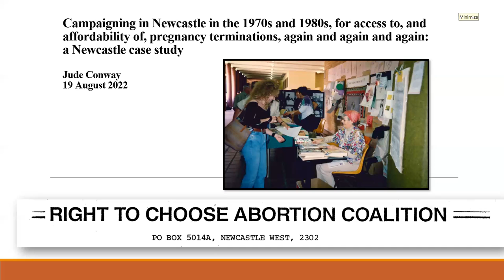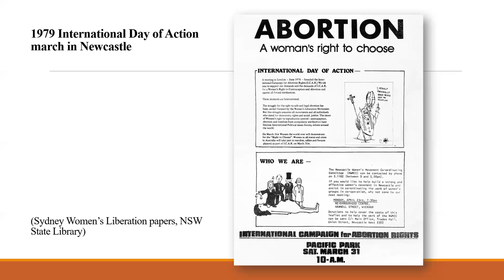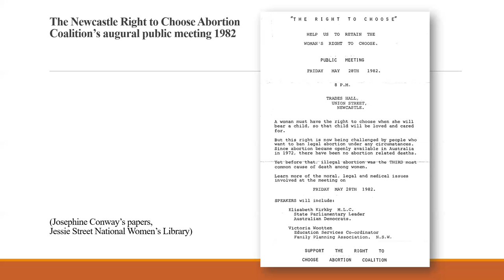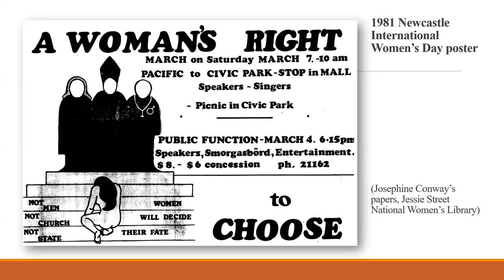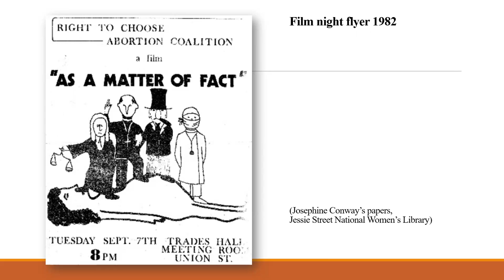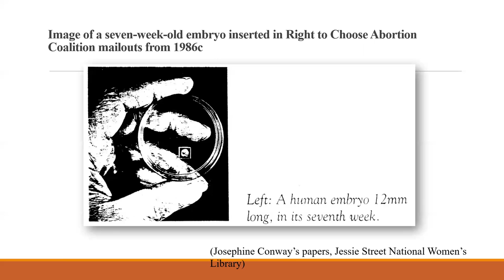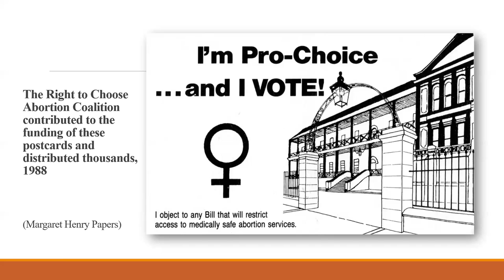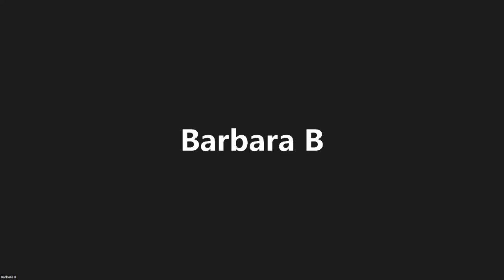HCCI Seminar Jude Conway (UON), Campaigning for access to pregnancy terminations in Newcastle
Jude Conway (UON): “Campaigning for access to legal and affordable pregnancy terminations in the 1970s and 1980s, again and again and again: a Newcastle case study”

Paper delivered as part of the Seminar Series of the Historical, Cultural and Critical Inquiry Group, University of Newcastle (Australia), on 19 August 2022.

Prior to 1969 legislation in all Australian states compelled women to bear children. Women who did not want to have a child were forced to have ‘backyard’ abortions which, disgracefully, were the third most common cause of death in women. After the sexual revolution of the 1960s and the beginnings of the women’s liberation movement, pregnancy terminations began becoming legally obtainable state by state, through legislation or court rulings. From then on, feminists were forced into never-ending battles against conservative members of parliament and church-based opponents (known as right-to-life advocates) to preserve the newly found access to legal and affordable abortions.

This talk, based on a careful reading of my mother Josephine Conway’s papers, alternative newspapers, and feminist newsletters and analysis, explores the pivotal contributions to those battles made by Josephine from the 1970s, and the Right to Choose Abortion Coalition, convened by Josephine and her allies in Newcastle in 1982. Josephine Conway was a key grassroots leader, totally committed to the cause and brave enough to face the fury of right-to-lifers in the long and nasty war. She and the Coalition developed a suite of targeted lobbying and fundraising tactics and created pathways of information exchange and funding support, locally, regionally and interstate. Their much wealthier and institutionally backed opponents were held at bay because of the pro-choice networks that were formed.

Of current interest, the talk includes reference to the Right to Choose Abortion Coalition’s private and public support of American women in 1989 when there was an attack in the US Supreme Court on the benchmark case Roe v. Wade which had invalidated state laws and legalised abortion on a federal level in 1973.

Dr Jude Conway was born and bred on unceded Awabakal and Worimi lands.
A historian, she specialises in writing and talking about the lives and activities of groundbreaking and radical women and women who stood out from the crowd in Newcastle and the Hunter Region. Her most recent publications are:

“The Newcastle women’s movement in the 1970s and 1980s through the lens of Josephine Conway’s activism and archives”, PhD Thesis, University of Newcastle, 2022

“Obstacle Course: Women’s Entry into Skilled Positions in the Newcastle Steel Industry, 1980s and 1990s”, Labour History, May 2022, 77-105, co-authored with Associate Professor Nancy Cushing and Honorary Associate Professor Josephine May.